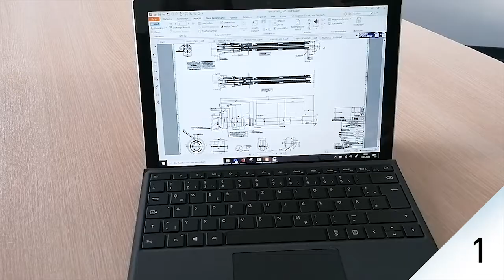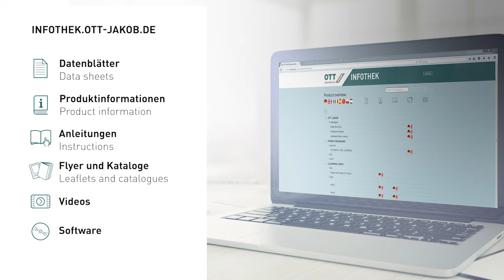INSTRUCTION Maintenance HSK clamping unit // OTT-JAKOB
For an HSK clamping unit to function reliably, it is necessary to regrease it at regular intervals. Optimum lubrication reduces friction, which in turn is reflected in improved force intensification and a higher pull force. OTT-JAKOB Head of Service Alexander Heupel shows in this video how to carry out the maintenance of an HSK clamping unit professionally.

ORDER NUMBERS
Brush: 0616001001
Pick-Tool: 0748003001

For order numbers of greases and lip seals (packing ring), please refer to the corresponding product information. These are available for download in our Infothek

SAFETY INSTRUCTIONS
Assembly / disassembly may only be carried out by qualified personnel!
We recommend wearing appropriate protective gear when performing repair and maintenance work!